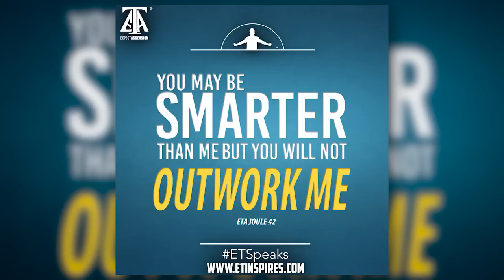TGIM | KNOW YOUR CORE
Take it a step further and check out this week's blog

APP --
ANDROID :